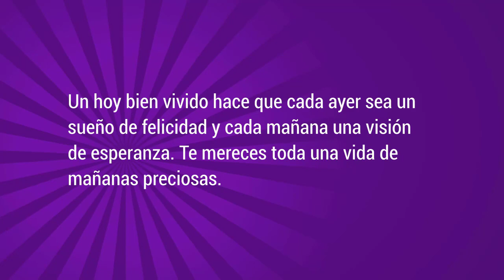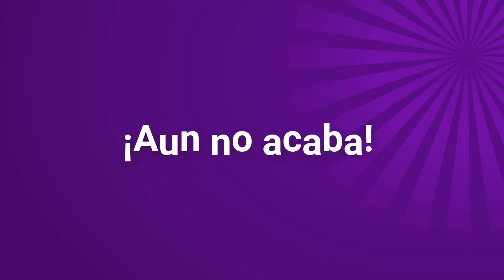HAPPY BIRTHDAY MONICA